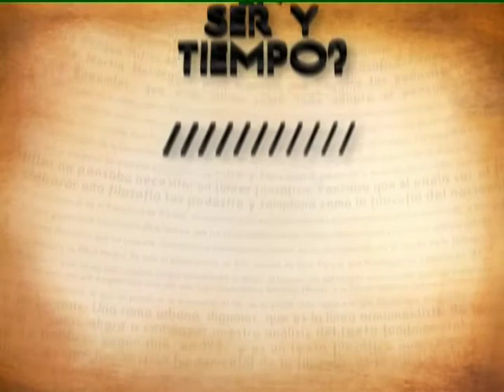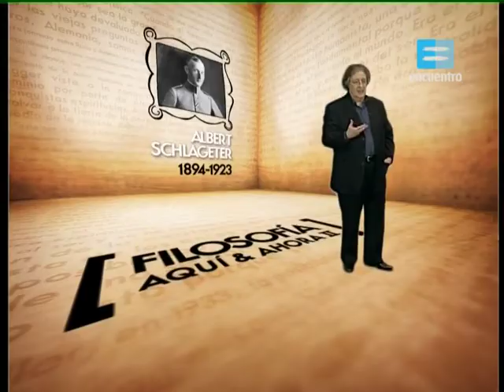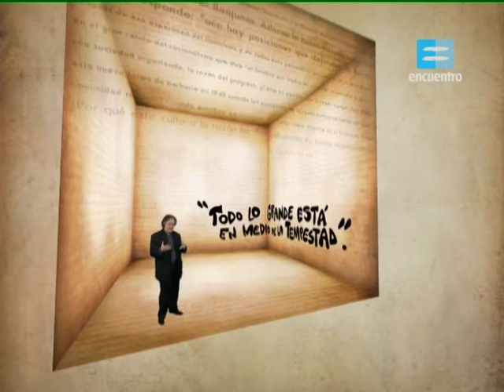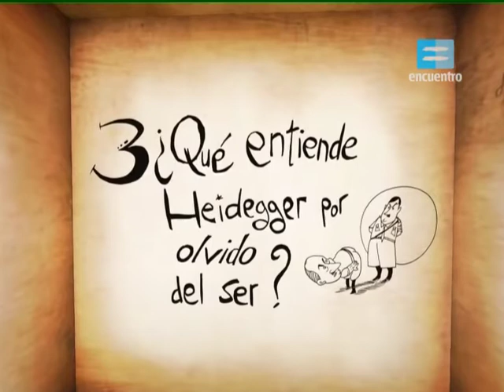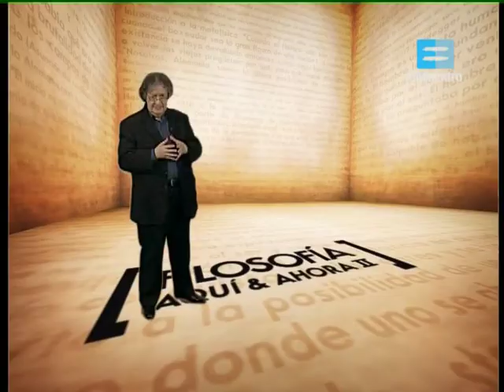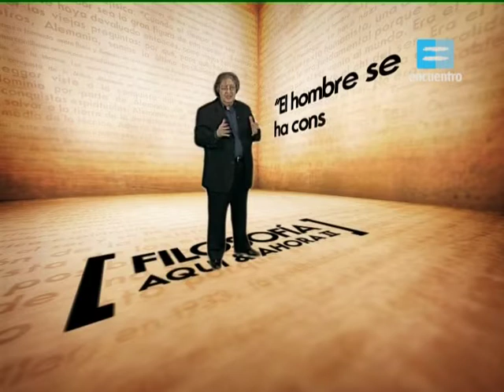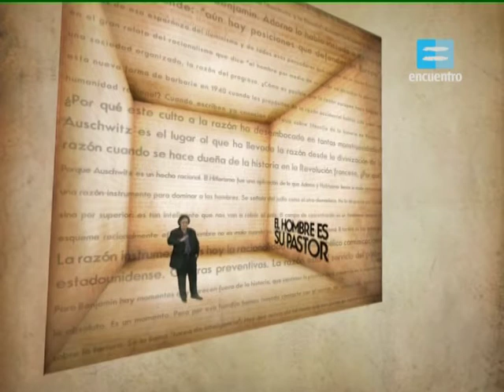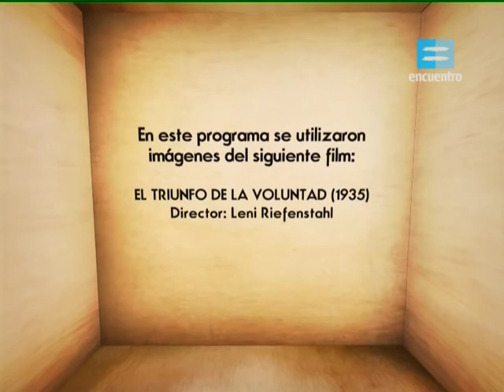Capitulo 18. Heidegger y el nazismo.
¿Hay nazismo en Ser y tiempo? La historicidad en Ser y tiempo. La comunidad. El ser-con. 1933: Hitler, canciller del Reich. Relación de Heidegger con las SA de Rohm. 1933: Heidegger asume el rectorado de la Universidad de Friburgo; había rechazado el de la Universidad de Berlín: la verdad del campesino, sus ojos claros y su pipa. El Discurso del Rectorado: Todo lo grande se halla en medio de la tormenta. El curso de 1935: Introducción a la metafísica. Alemania: el centro de Occidente. El eje Atenas-Berlín.